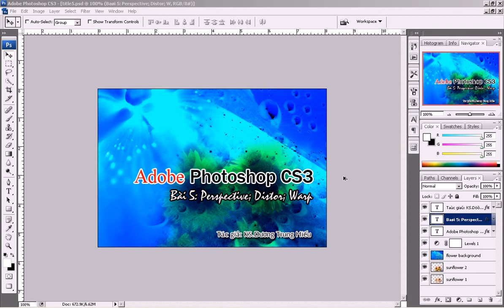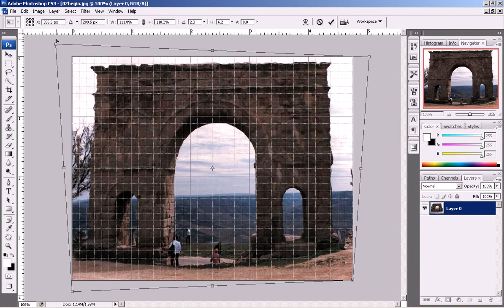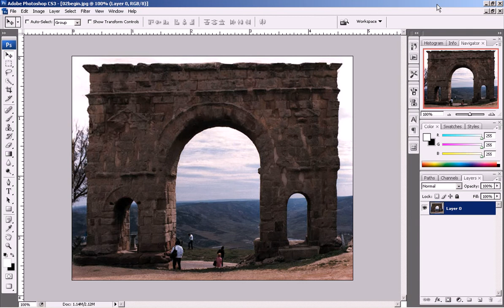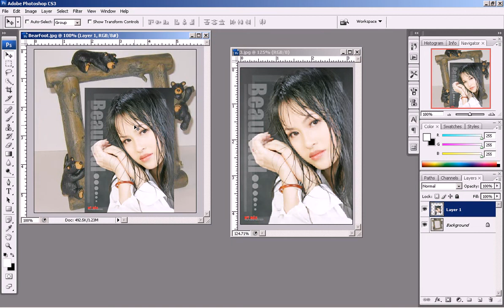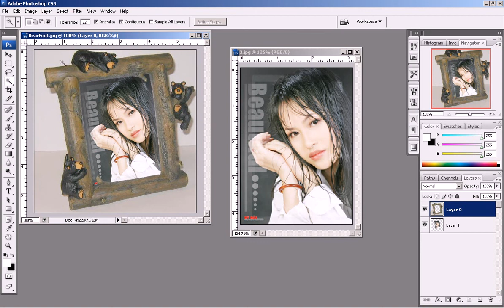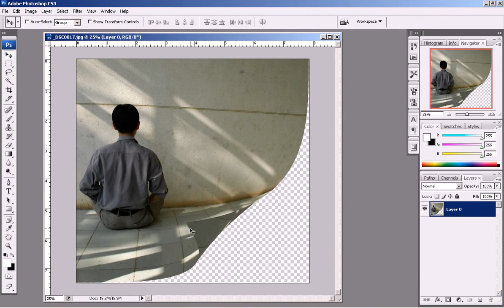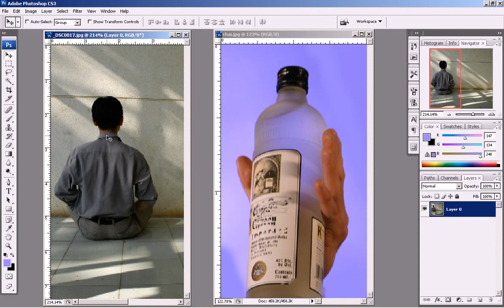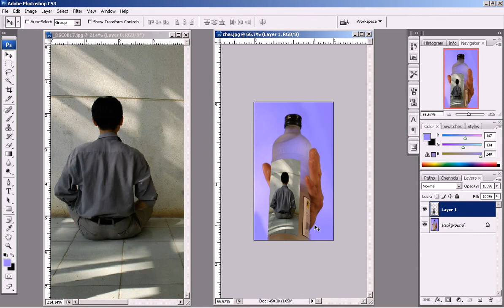Phan 1 Bai 6 Perpective, Distor va Warp Photoshop CS3